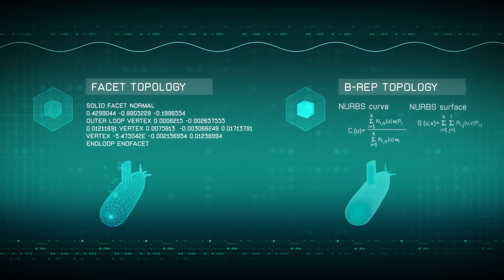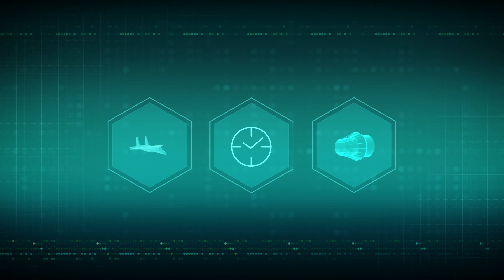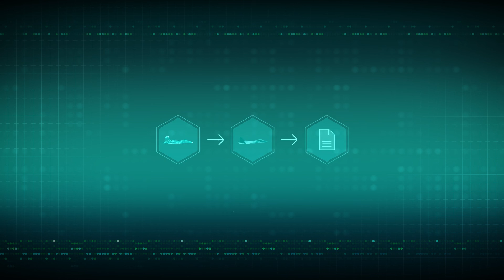Siemens - NX - Convergent Modeling Technology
Watch this video to find out about the history of modeling and how Convergent Modeling Technology allows users to use b-rep (solid) modeling with facets (without re-creating) facet data into b-rep data!